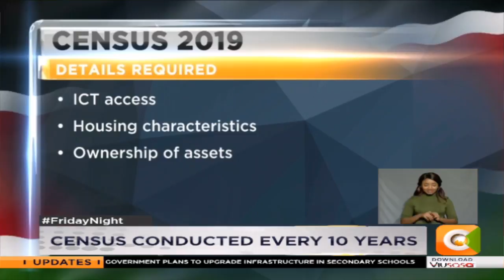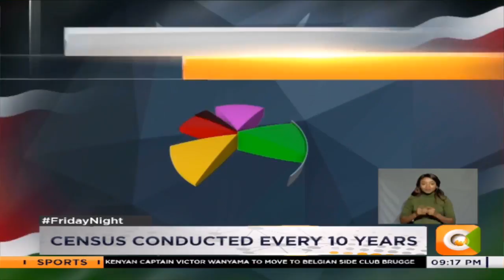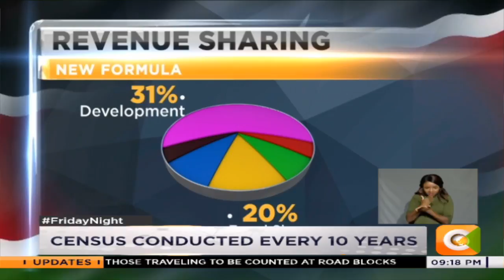Census key in implementing big 4 agenda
Every ten years Kenya there is a national exercise to enumerate Kenyans on how many they are, and their living characteristics. Planners cite census results in designing development programmes while politicians wait on the numbers for electoral strategy and sometimes manipulation.
How will the national count that ends next Saturday influence the lives of Kenyans for the next ten years?